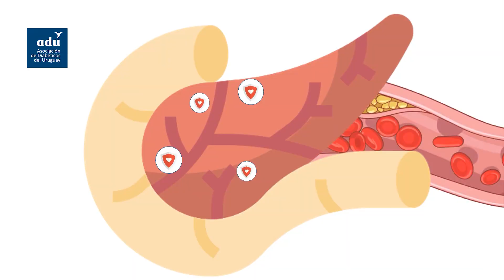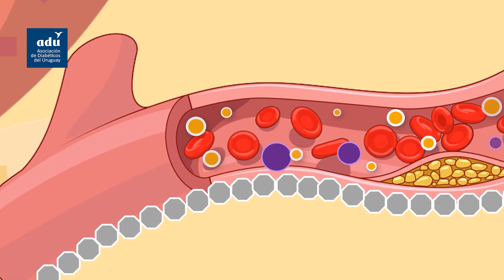Diabetes.uy | Micro 2 | Tipos de Diabetes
📺 Infórmate sobre la actualidad de la diabetes en Uruguay y el mundo a través de nuestros micros en Diabetes.uy en solo 5 minutos ⏰🌎.

🌐 Hoy, te presentamos información acerca de los tipos de diabetes. 🗓️ Descubre las últimas novedades y únete a nosotros para crear conciencia sobre esta importante causa. 💙